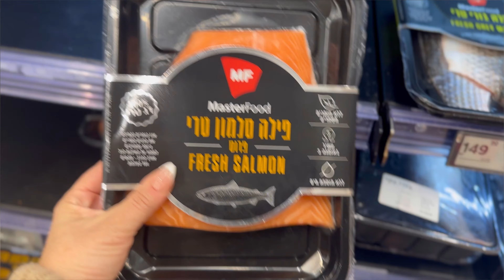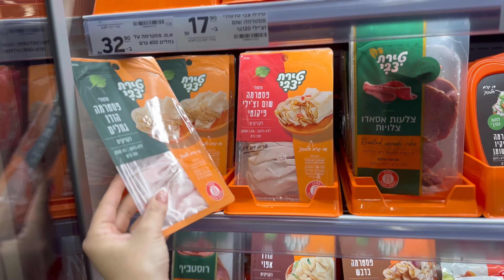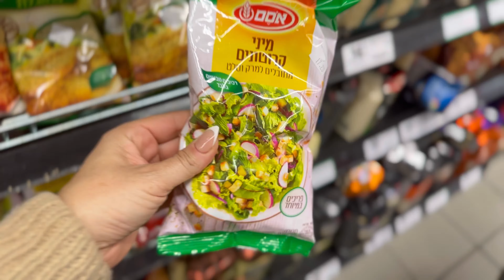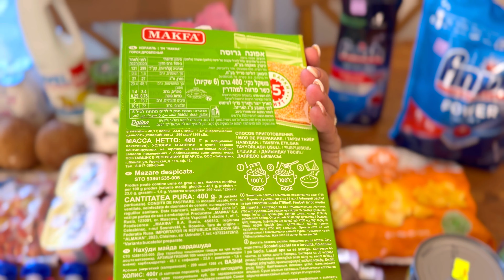MA ROUTINE MAMAN /PRÉPARATION RECETTES/courses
Bienvenue à tous sur ma chaîne. Je vous souhaite un bon dimanche. Le Vlog aujourd’hui sera routine Maman /PRÉPARATION RECETTES/courses! je vous enmène  avec moi au courses!! avec la preparation d'une bonne recette d’hamburger maison. Nous avons tous notre petite routine. J’espère que cette vidéo vous plaira. Je vous embrasse à tous très fort.❤️❤️❤️